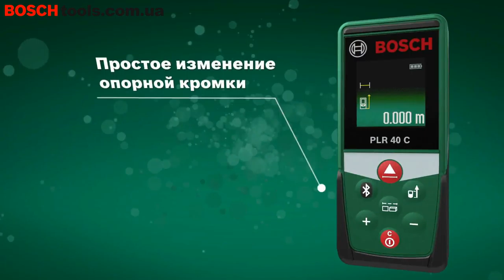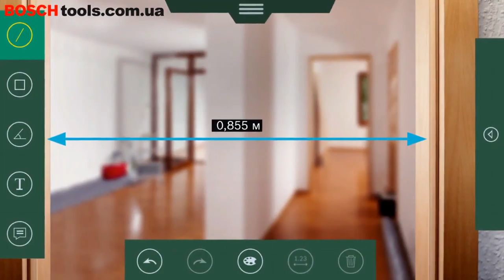Лазерные дальномеры Bosch DIY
Лазерные дальномеры Bosch
Расстояния, площади и объeмы — без слова «приблизительно».